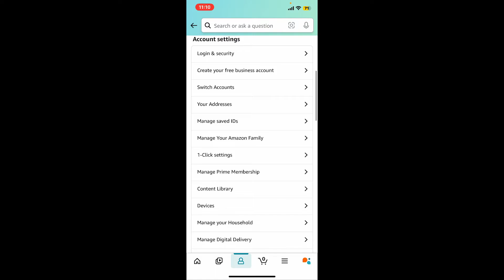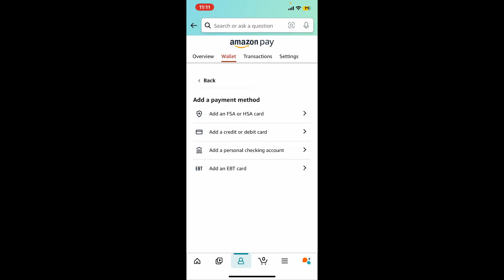How to Change Amazon Kindle Payment Method 2024?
Need to update your payment information for Amazon Kindle purchases? This video will guide you through the process of changing your payment method on Amazon so you can make seamless purchases and manage your account efficiently. Follow these steps to ensure your payment details are up to date.